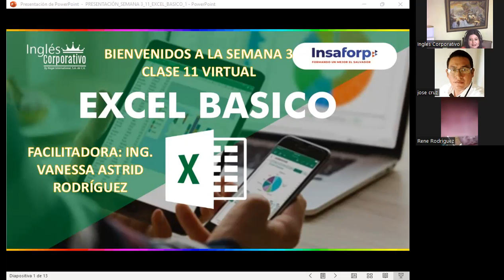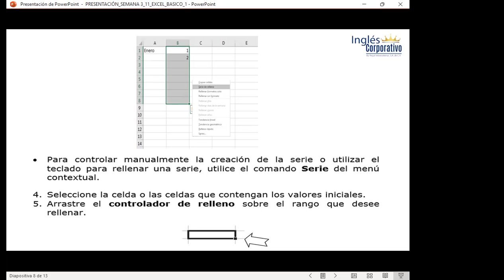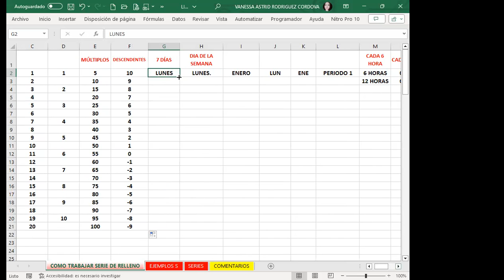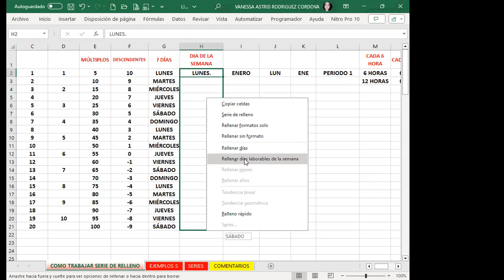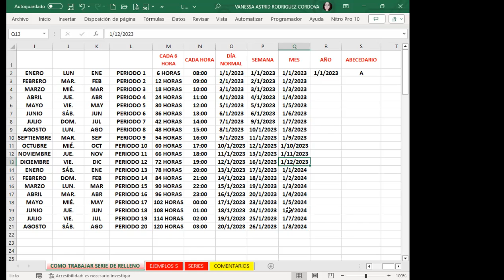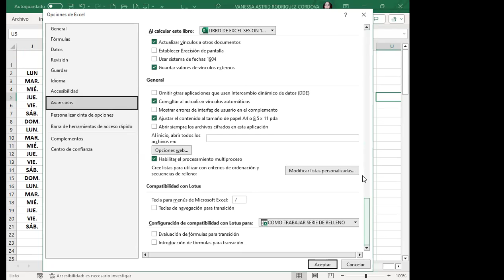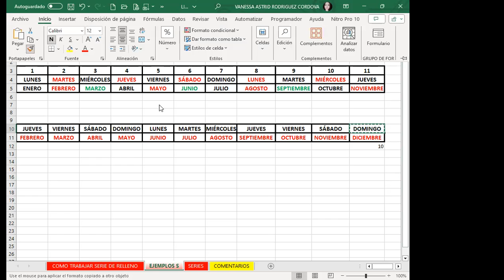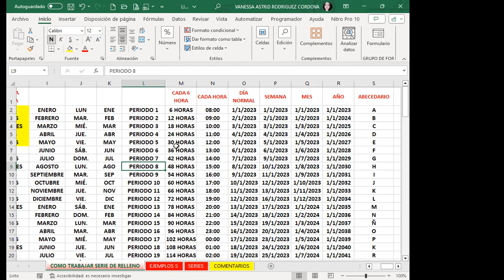Sesión11-EXB-01-9-10-PM-11-15-11-2023-Rodríguez-Series de relleno